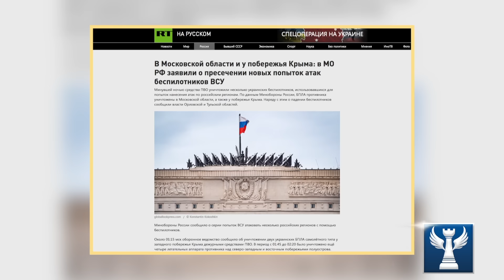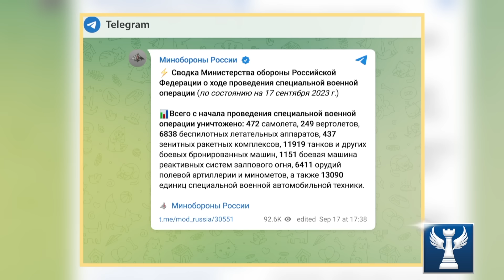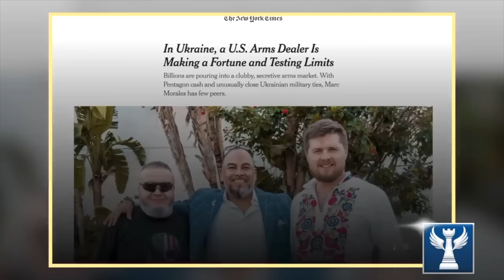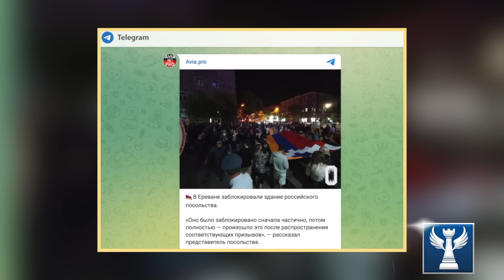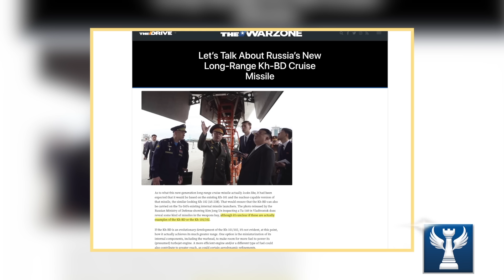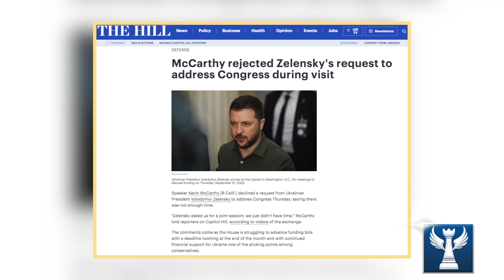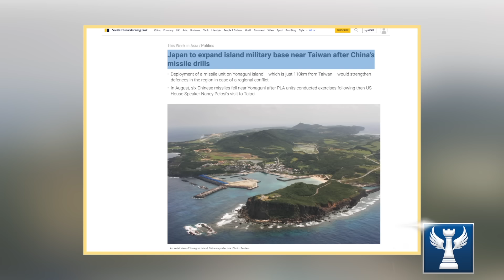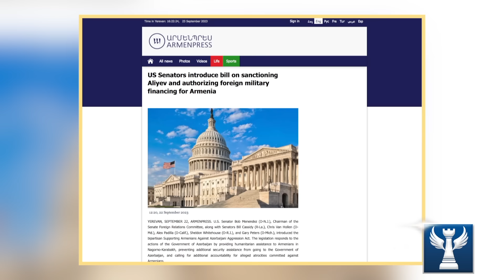Tin Tức Nổi Bật Trong Tuần Không Thể Bỏ Lỡ || Bàn Cờ Quân Sự